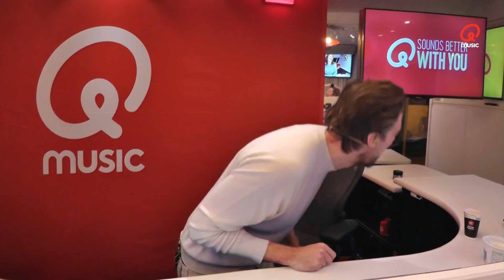MATTIE SLUIT ZIJN VRIENDIN OP // Mattie & Marieke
Wat een week! Mattie kreeg een bijzonder verjaardagscadeau, Marieke werd op haar gevoelige plek geraakt, Anne-Marie had leuke cultuurtips, Tom komt voor in Mattie's droom en Joe had leuk nieuws te melden. Geniet van de leukste momenten van Mattie & Marieke van deze week.

Je hoort Mattie & Marieke iedere ochtend van 6 tot 10 uur op Qmusic.